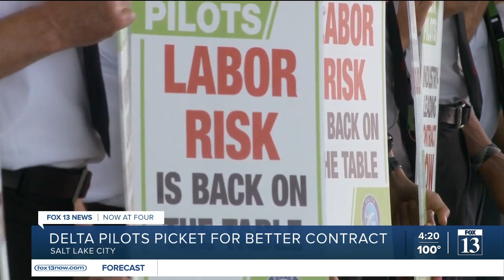Delta pilots protest in SLC again for new contract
Delta pilots picketed at Salt Lake City International Airport in hopes of sending a message to management that it’s time for an industry-leading contract.